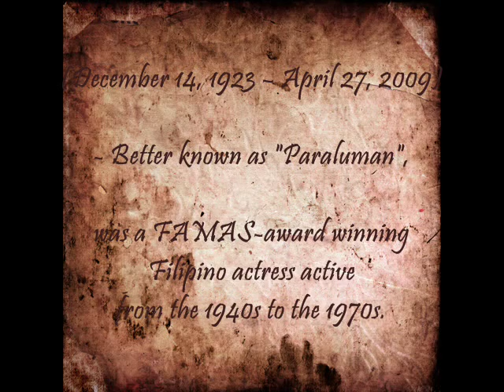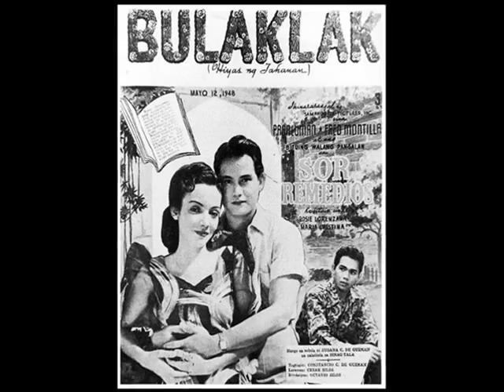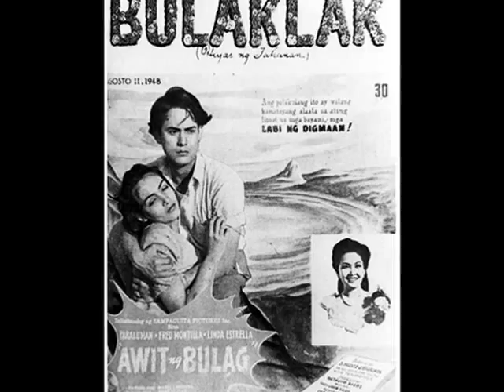The Legend of PARALUMAN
- Paraluman was born in Tayabas, Quezon, of a German father and a Filipino mother.
- She was a contemporary of the likes of Fernando Poe, Sr. and Marlene Daudén and was a major contract star of Sampaguita Pictures.